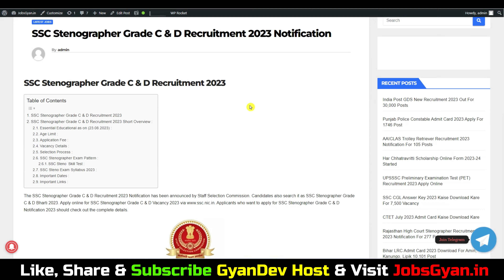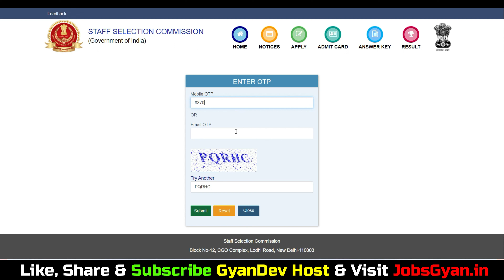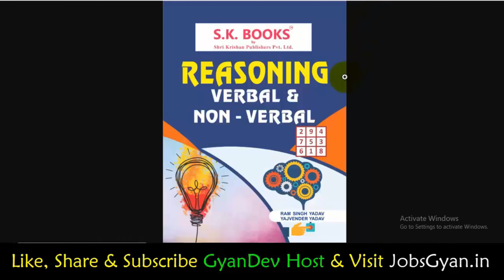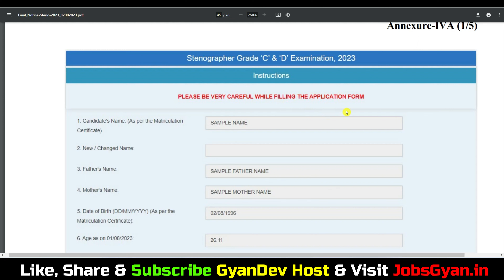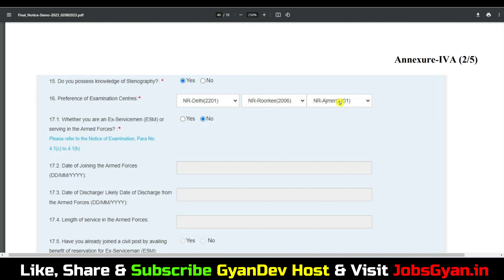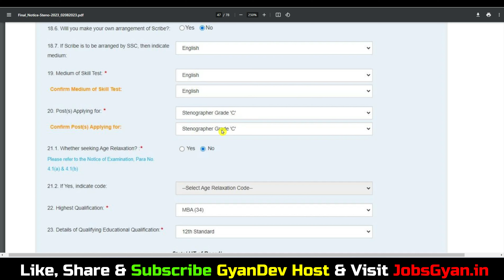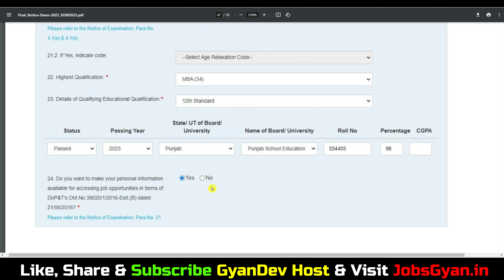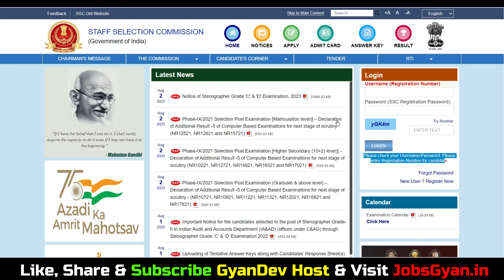SSC Stenographer Form Fill Up 2023 | SSC Stenographer Online Form 2023 | SSC Steno Form Fill Up 2023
SK Books Reasoning Best Book Buy Links -
1. Reasoning Hindi:
2. Reasoning English:
Dosto, is video me maine aapko SSC Stenographer Online Form 2023 ke bare me jise dekhkar aap log is bharti k bare me puri jaankari step by step jaan payenge, i hope ye jaankari aapke liye faydemand rahegi. so do watch full video..
The SSC Stenographer Grade C & D Recruitment 2023 Notification has been announced by Staff Selection Commission. Candidates also search it as SSC Stenographer Grade C & D Bharti 2023. Apply online for SSC Stenographer Grade C & D Vacancy 2023 Applicants who want to apply for SSC Stenographer Grade C & D Notification 2023 should check out the complete details..

SSS Stenographer Form Fill Up 2023 Video Quick Time Line
00:00 SSC Stenographer Form Fill Up 2023
01:25 SSC Stenographer Online Form 2023 Reset Password
04:45 SSC Stenographer Apply Online 2023
07:50 SSC Stenographer Online Form 2023 Qualification Filling
09:03 SSC Stenographer Online Form 2023 Photo Upload

Aapka Dost
GyanDev Host